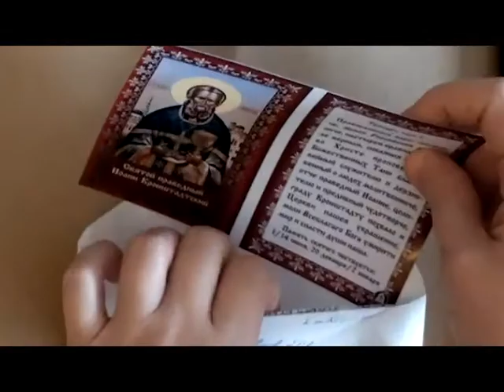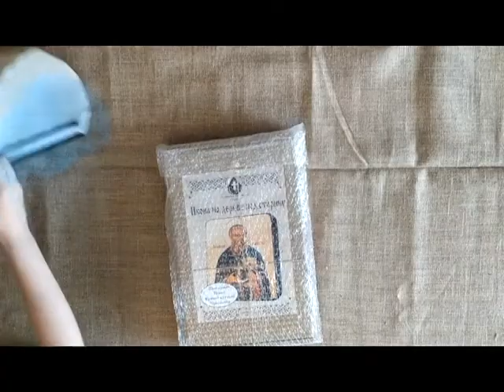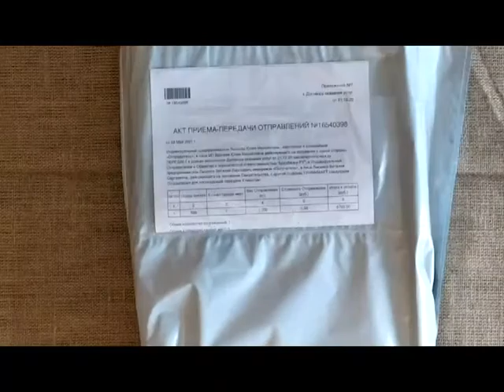Упаковка иконы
В этом видео мы показываем процесс упаковывания иконы на дереве перед отправкой клиенту. Семейная Мастерская Роса